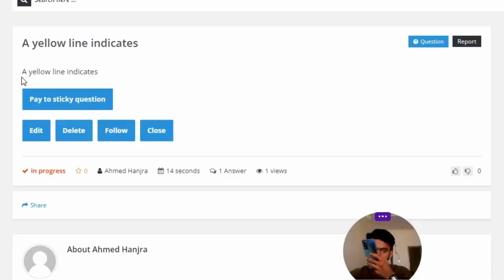A yellow line indicates